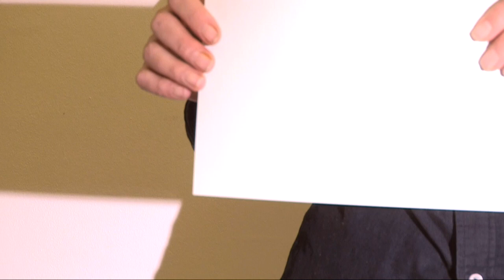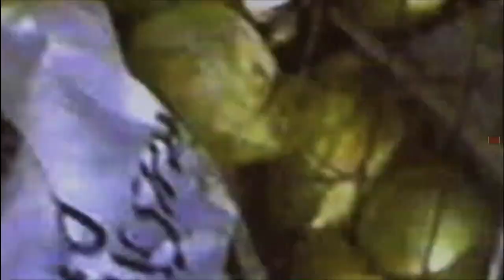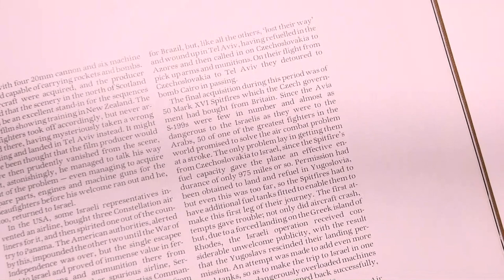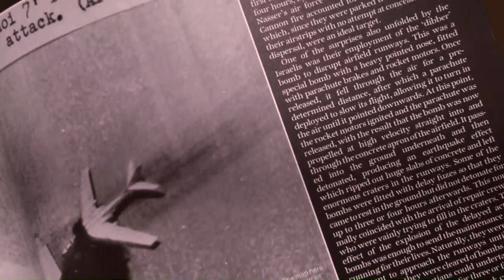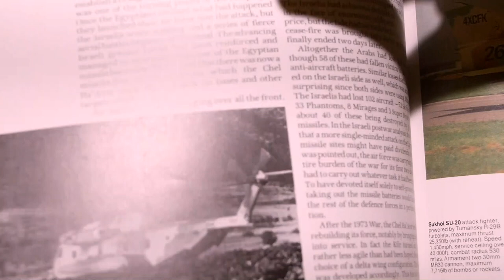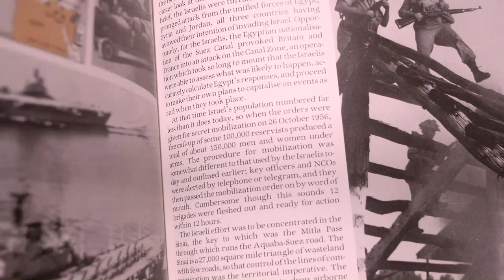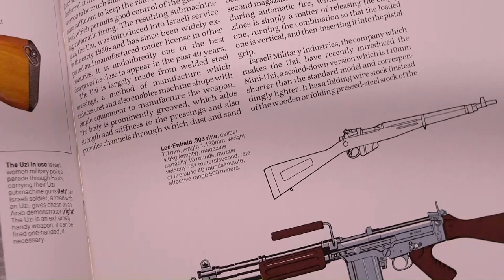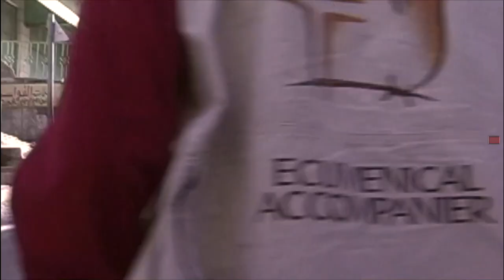In 20:20 (pt.5) Letter to Harun: a Postscript to What Everybody Knows by Anastas and Gabri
In 20:20 5/5 - Letter to Harun: a Postscript to What Everybody Knows by Ayreen Anastas and Rene Gabri

Organised by Ana Maria Nicolaescu with Moad Musbahi
12/02/2020

In 20/20 begins with an exhibition in the AA Gallery curated by Moad Musbahi, opening on the 23rd of January. In Pursuit of Images brings three works by Harun Farocki in dialogue with other artists moving image work, as a way to make visible the classification systems underlying programmed representational regimes.

In 20/20 continues with a series of talks, workshops, reading groups and a symposium at the AA Lecture Hall, on the 14th of February. Through different mediums and methods, the day collides a multitude of views on the ways in which the production, distribution and consumption of images can be rendered visible in a landscape of increasing invisibility.